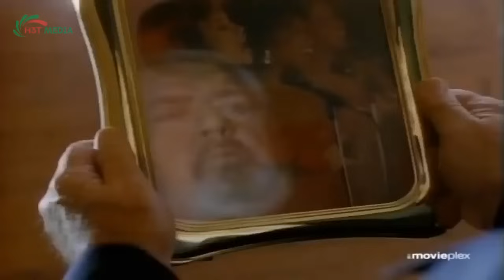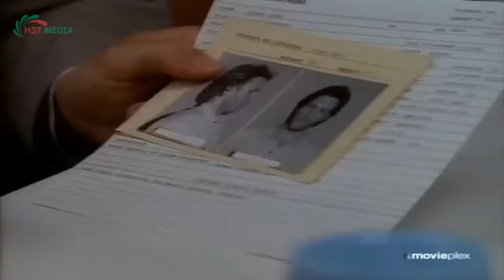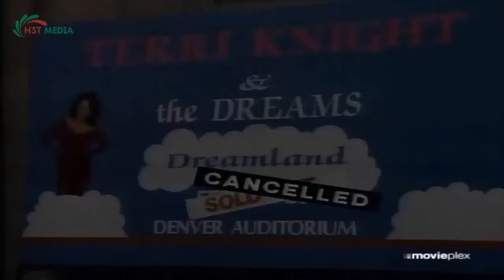Perry Mason Full Episodes 2023 - The Death of a Dream - Best Crime HD Movies